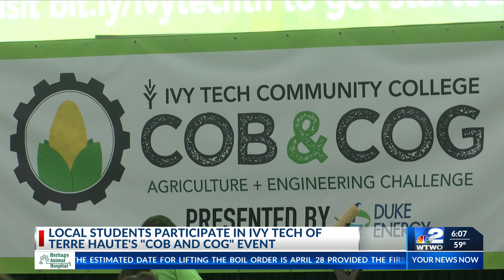Ivy Tech holds annual Cob & Cog competition